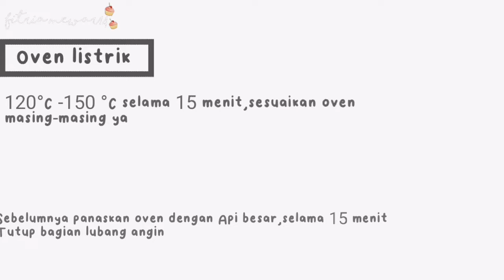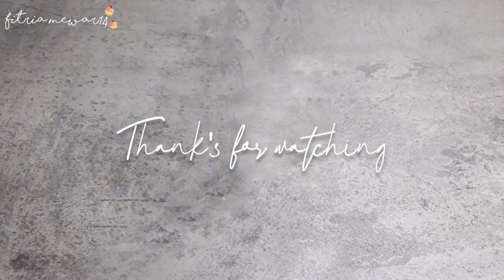Resep brownies crispy , resep brownies crispy untuk jualan , ide jualan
Brownies crispy yang aku buat,mudah sekali. Soal rasa,enakkkkk. Ini jadi 1 1/2 toples ukuran 250 gr. Kalian bisa jual 25.000 sampe 30.000 ya,atau bisa lebih murah lagi,tergantung daerah kalian. Silahkan mencoba😊

🍭 Resep :

- 1 bungkus brownies nutricake ( Rp 13.000 )
- 1 butir telur ( Rp 2.000 )
- 100 ml minyak ( Rp 1.200 )
- 25 ml air ( gratis )
- secukupnya keju untuk topping ( Rp 800 )

Toples gak aku hitung di modal ya,per biji harga 4.000

Terimakasih 😊 💕